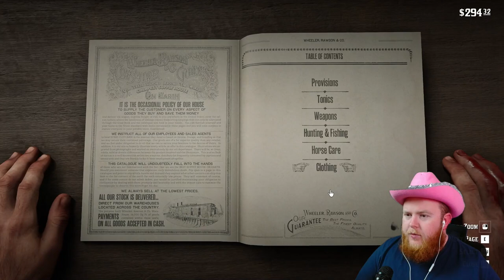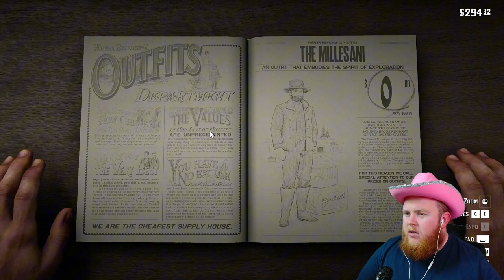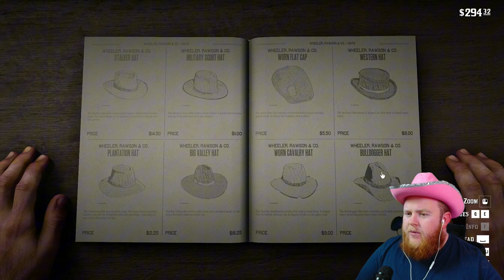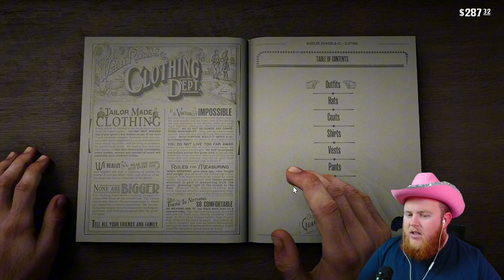PLAYING RED DEAD REDEMPTION 2 FOR THE FIRST TIME | PART 4 | BIGBEARR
Join me on my first ever playthrough of Read Dead Redemption 2. Yes. Seriously. It's my first ever playthrough. Give me a break. And yes, I have played Red Dead Redemption and Undead Nightmare. I just never got around to this. Yes, I regret it. But alas, at least I get to enjoy it now, and you get to come along on the ride, partner!

RDR2 is the epic tale of outlaw Arthur Morgan and the infamous Van der Linde gang, on the run across America at the dawn of the modern age.

This was streamed live on TikTok which you can join linked below! 🤠